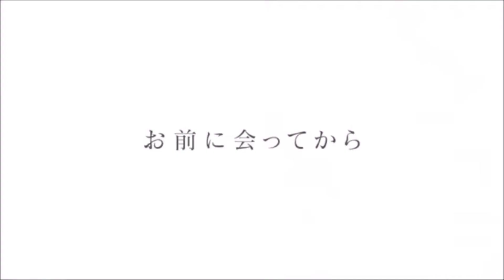Best Movies / Tv shows like Eiga Given: Hiiragi Mix (2024 anime)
Best Movies / Tv shows like Eiga Given: Hiiragi Mix (2024 anime) | Stryvia
1. Given (2019 anime)
2. B-Project: Kodou*Ambitious (2016 anime)
3. B-Project: ZecchÅ   Emotion (2019 anime)
4. Paripi KÅ  mei: Road to Summer Sonia (2024 anime)
5. Ya Boy Kongming! (2022 anime)
6. D4DJ First Mix (2020 anime)
7. Her Blue Sky (2019 anime)
8. Those Snow White Notes (2021 anime)
9. Bocchi the Rock! (2022 anime)
10. Zombie Land Saga Revenge (2021 anime)
11. Zombie Land Saga (2018 anime)
12. Angel's 3Piece! (2017 anime)
13. DÅ  kyÅ«sei (2016 anime)
14. Show by Rock!! (2015 anime)
15. Show by Rock!! Mashumairesh!! (2020 anime)